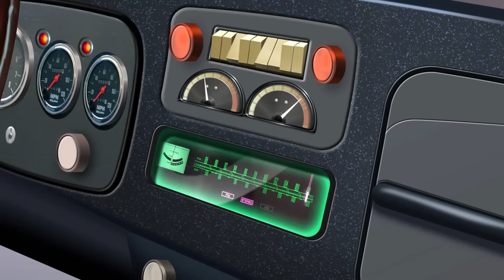Oggy und die Kakerlaken | 🍕 Ein Pizzabett 🛏🤣 | Volledige aflevering in HD